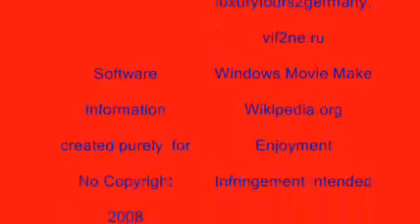Fighter Planes flying high russian mig 25 photos dj spash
DCX- Flying High DJ Splash, With views of Russian Mig25's